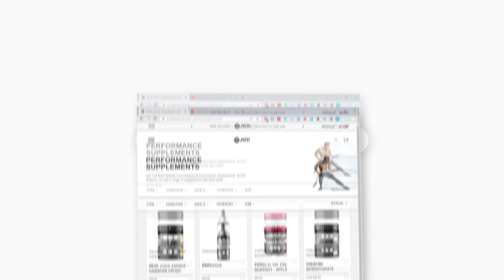How to STOP LEAVING GAPS when DEFENDING in FIFA 23!